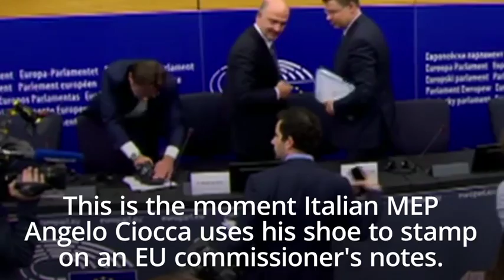Italian MEP STAMPS on commissioner's notes after budget rejected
Brussels has given Italy three weeks to rework its numbers to bring the country into line with EU spending rules. It is the first time the bloc has used the strict rules to refuse a national budget since they were introduced in 2014. But yesterday Matteo Salvini, the country’s deputy prime minister, dug his heels in. He said: ‘They want us to cut the funds for health, for disability, for the right to education. There’s no way. If they continue inflicting random blows, it makes me want to give the Italian people more money.’